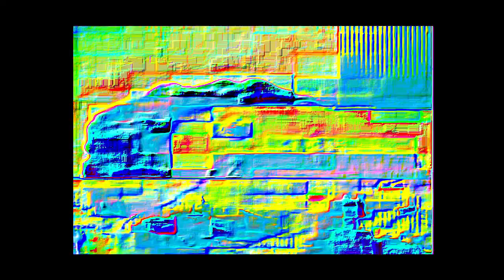THE EPICNESS OF COLUMBIA TRISTAR HOME ENTERTAINMENT LOGO